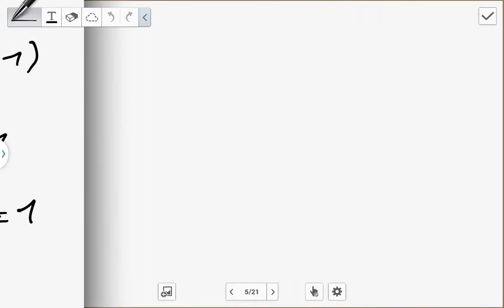Hesse Matrix und Globale Extremas (Analysis)